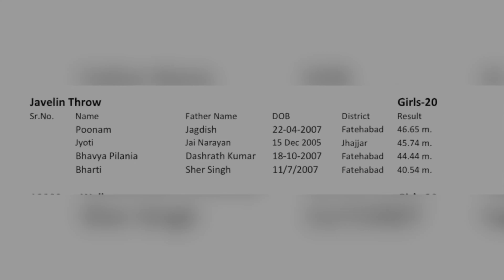Javelin throw Girls Under-20 state Championship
NIS Athletics Coach